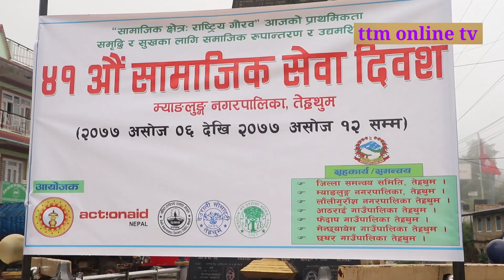कुरा गरिव दु;खीका//Terhathum// myanglung//ttm online tv